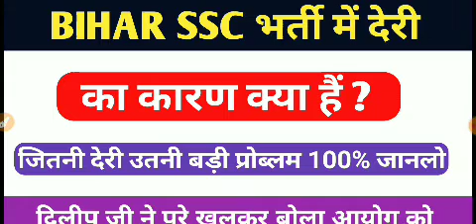Bihar_ssc_vacancy में देरी क्यों बिहार एसएससी की भर्ती में देरी का कारण क्या है ? आयोग को चेतावनी!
Bihar_ssc_vacancy में देरी क्यों
बिहार एसएससी की भर्ती में देरी का कारण क्या है ? आयोग को चेतावनी!